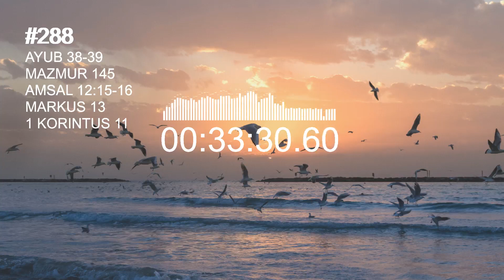BACA ALKITAB SETIAP HARI | ALKITAB SUARA | BACAAN ALKITAB 1 TAHUN | DAY 288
BACA ALKITAB SETIAP HARI | ALKITAB SUARA | BACAAN ALKITAB 1 TAHUN
Rencananya berlangsung selama satu tahun dan membutuhkan sekitar 30 menit jika Anda membacanya setiap hari.

Dengan melakukan itu Anda akan membaca :
Seluruh Perjanjian Lama,
Mazmur 2X,
Injil 4X
Perjanjian Baru 2X.

DAY 288
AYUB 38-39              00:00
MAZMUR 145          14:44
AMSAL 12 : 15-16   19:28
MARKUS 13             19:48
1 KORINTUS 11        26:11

Bacaan Alkitab 1 tahun ini dirancang untuk membantu kita menemukan bagaimana 66 kitab dalam Alkitab terhubung untuk membuat satu cerita yang menyeluruh.

Inilah keuntungannya:

1) Holistik
Setiap hari Anda akan membaca dari Perjanjian Lama, sebuah Mazmur, sepotong dari literatur Kebijaksanaan dari Amsal, bab dari Injil dan dari surat / buku dalam Perjanjian Baru.

2) Konteks Sejarah
Sedapat mungkin, ini telah diatur sehingga Anda dapat lebih memahami konteks ke mana para Nabi menulis. Bacaan Alkitab 1 tahun ini juga diatur sehingga Anda membaca Mazmur yang sesuai di samping peristiwa sejarah yang sedang dialami Daud ketika ia menulisnya.

3) Tema
Sedapat mungkin, bacaan Alkitab 1 tahun ini mengatur Mazmur dan buku-buku lain untuk mencocokkan tema-tema tertentu dari bacaan lain pada hari itu. Misalnya, kitab Ibrani dibaca bersama dengan Imamat, Daniel bersama Wahyu, dll. Selain itu, setiap kitab dibaca bersama referensi silang yang sesuai dalam Perjanjian Baru sehingga Anda dapat lebih memahami konteks ketika para penulis Perjanjian Baru berbicara.

Bacaan Alkitab ini tidak dimaksudkan hanya sebagai rencana membaca Alkitab untuk menyelesaikan saja, tetapi ini dimaksudkan untuk orang-orang yang benar-benar ingin memahami Alkitab, tema-tema utama yang sedang terjadi, dan bagaimana semua cerita kecil mengikat menjadi satu kisah yang indah yang diceritakan Tuhan.

Selamat mengalami perjalanan yang indah bersama Tuhan 1 tahun ini. Tuhan Yesus Memberkati